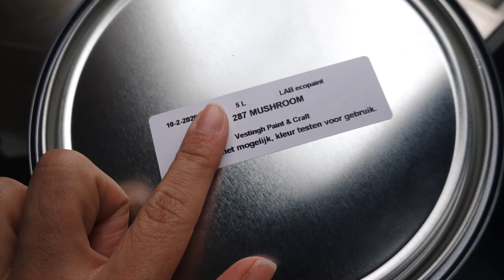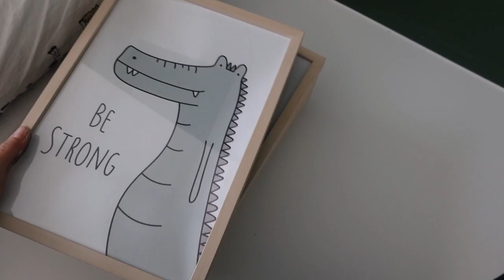VERBOUWING GAAT HELEMAAL FOUT 🤬 |WEEKVLOG 81| merrylou damian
VERBOUWING GAAT FOUT 🤬 HELEMAAL FOUT!
VAN VLOEREN DIE MISLUKKEN, WATER DAT DOOR HET PLAFOND DRUIPT EN GA ZO MAAR DOOR. 🤯

     Elke dinsdag & vrijdag een nieuwe video om 18:30

Oh ja.